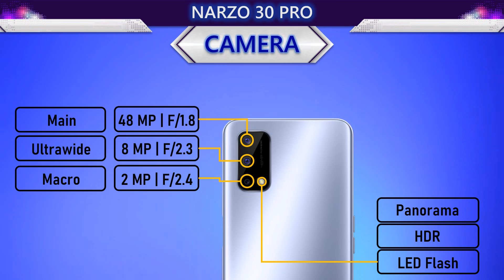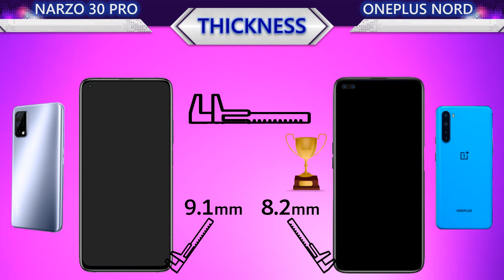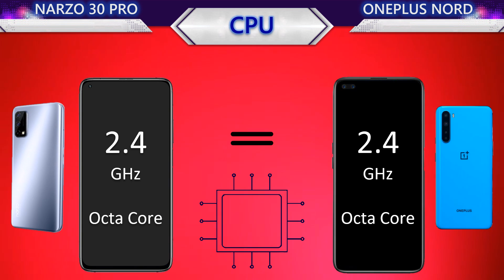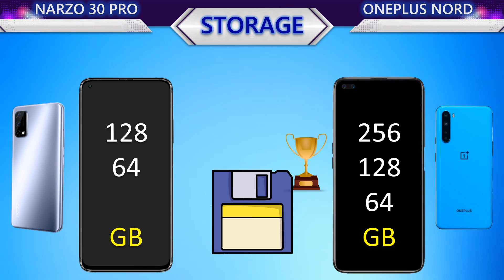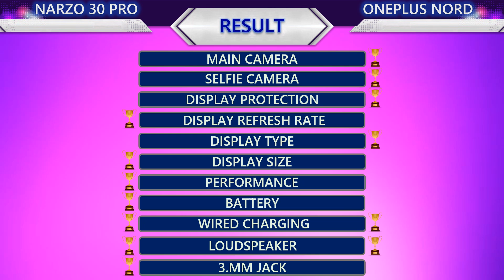New Realme Narzo 30 Pro VS Oneplus Nord l Which is the best?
This video contains the following information about the two smartphones:
📸 Camera
     Main Camera
     Selfie Camera
     Main video
     Selfie video
🌊 Body
     Water Protection
     Weight
     Thickness
     Height
     Width
📱 Display
     Protection
     Type
     Size
     PPI
     Resolution
     Aspect Ratio
     Screen To Body Ratio
🚀 Benchmark
     Antutu Performance
🐎 Processor
     CPU
     GPU
     Chipset
🔋 Battery
     Battery
     Wired Charging
     Wireless Charging
🌐 Connectivity
     Infrared Port
     Network
     NFC
     USB
     Bluetooth
💾 Memory
     Storage
     Storage Type
     Card Slot
     RAM
🔊 Others
     Security
     Price
     System
     Release
     3.5mm jack
     Loudspeaker
🏆 Result